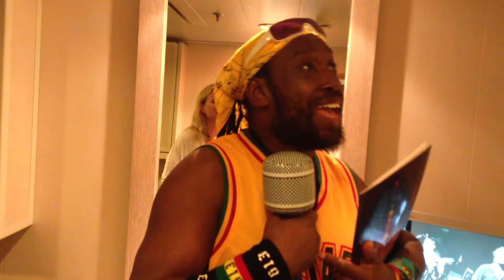Rastafari 101: Amlak Tafari from Steel Pulse explains I and I on Jam Cruise 2011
Amlak Tafari, bass player with Steel Pulse, teaches Ben Hovey, Laura Escude, and Jason Pisaro about I and I on Jam Cruise 2011.